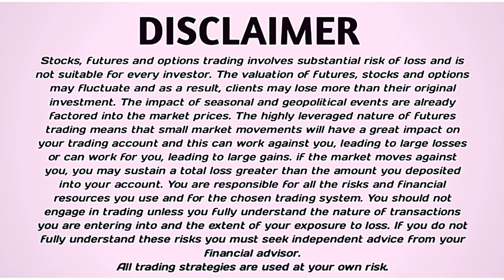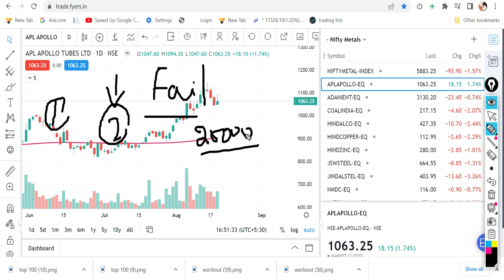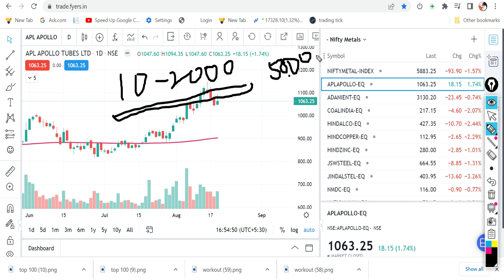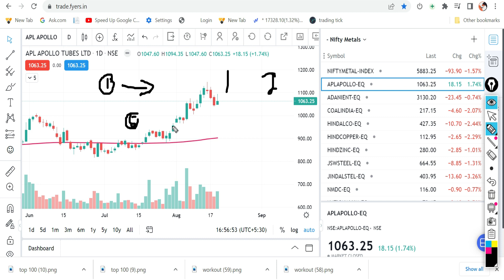Intraday Trading Strategy | Daily 5000 t0 10000 Profit | Options Strategy